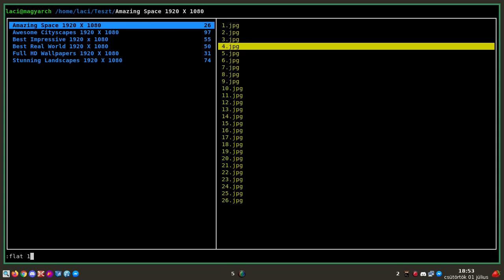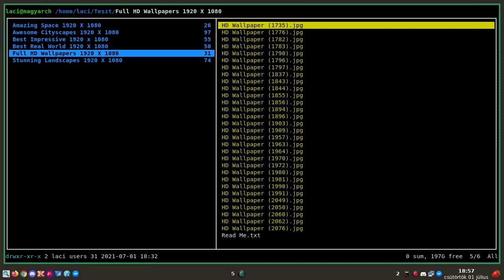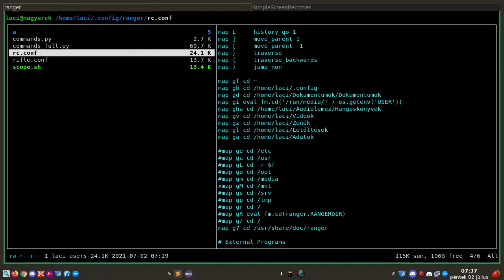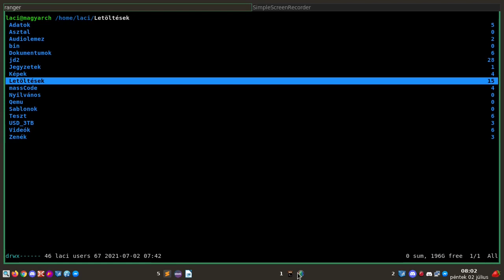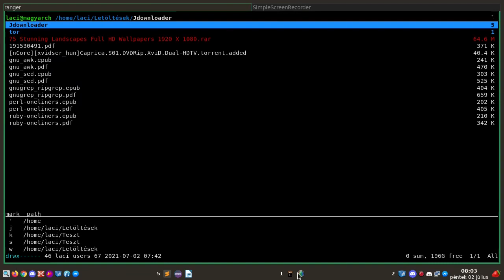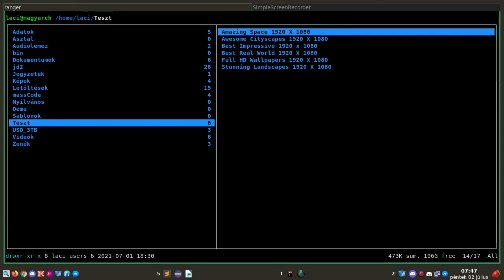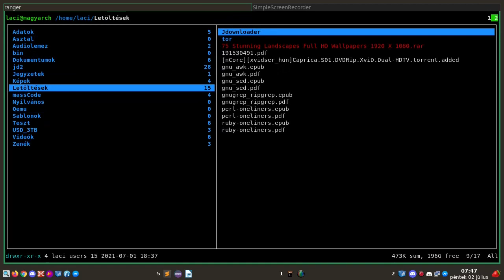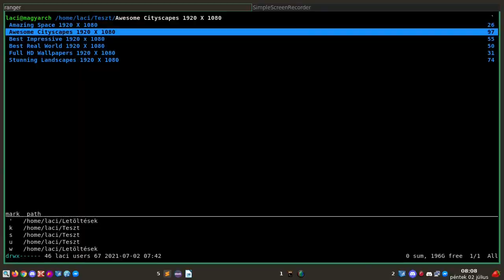Ranger - Terminálos fájl kezelő III.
A mai Magyar Linux Videóban folytatjuk a Ranger terminálos fájlkezelő megismerését. A könyvtárak gyors, hatékony elérését, a könyvjelzők, a tab-ok használatával ismerkedünk meg. A :flat parancs talán az egyik legérdekesebb módszer, mindenképp ki kell próbálni!

Jó Linuxozást!